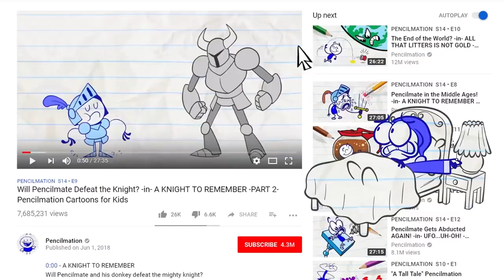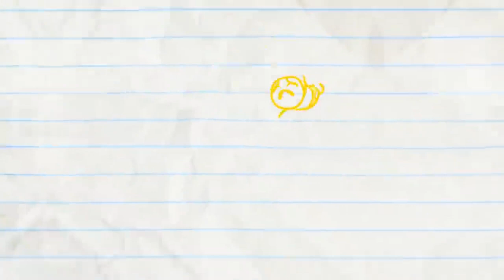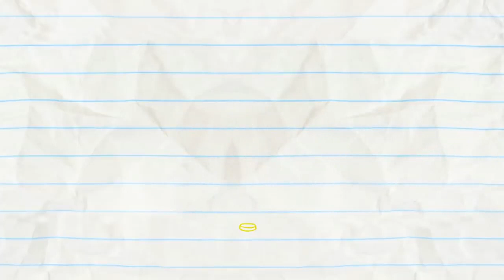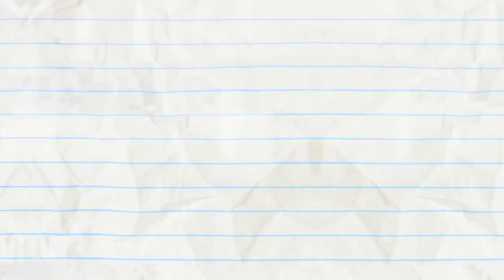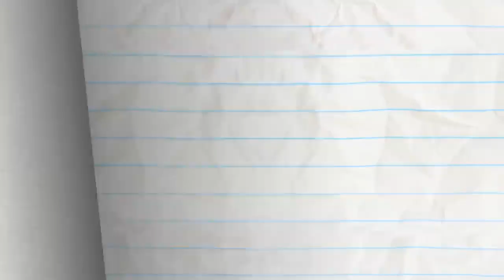Less is Moral and More cartoons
Less is Moral and More Pencilmation!.mp4